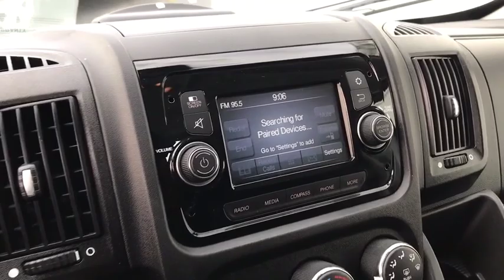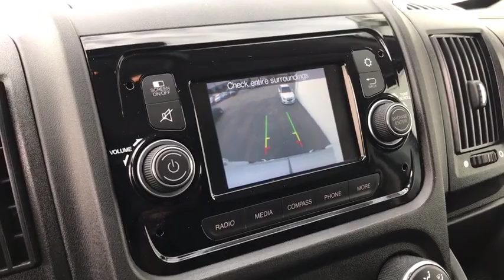2018 Ram ProMaster_Cargo_Van Worthington, Columbus, Westerville, Powell, Delaware A71532R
Used 2018 Ram ProMaster_Cargo_Van available in Worthington, Ohio at Jack Maxton. Servicing the Columbus, Westerville, Powell, Delaware area.

Jack Maxton
700 E. Dublin-Granville Road

TRANSMISSION: 6-SPEED AUTOMATIC 62TE  (STD), PARKSENSE REAR PARK ASSIST SYSTEM, ENGINE: 3.6L V6 24V VVT  (STD), QUICK ORDER PACKAGE 21A  -inc: Engine: 3.6L V6 24V VVT  Transmission: 6-Speed Automatic 62TE, POWER FOLDING/HEATED MIRRORS, BRIGHT WHITE CLEARCOAT, TIRES: LT225/75R16E BSW ALL SEASON  (STD), BLACK  CLOTH BUCKET SEATS, WHEELS: 16 X 6.0 STEEL  (STD), FRONT LICENSE PLATE BRACKET, Front Wheel Drive, Power Steering, ABS, 4-Wheel Disc Brakes, Brake Assist, Brake Actuated Limited Slip Differential, Steel Wheels, Tires - Front All-Season, Tires - Rear All-Season, Conventional Spare Tire, Integrated Turn Signal Mirrors, Intermittent Wipers, Variable Speed Intermittent Wipers, Third Passenger Door, Power Door Locks, AM/FM Stereo, Steering Wheel Audio Controls, MP3 Player, Auxiliary Audio Input, Bluetooth Connection, Adjustable Steering Wheel, Trip Computer, Keyless Entry, A/C, Cloth Seats, Bucket Seats, Power Windows, Engine Immobilizer, Traction Control, Stability Control, Front Side Air Bag, Tire Pressure Monitor, Driver Air Bag, Passenger Air Bag, Front Head Air Bag, Back-Up Camera